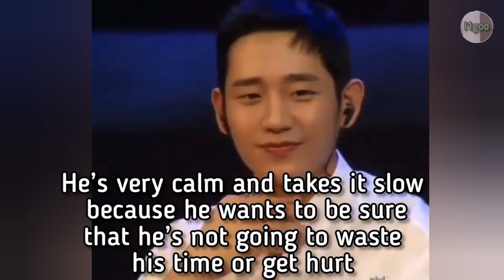Ideal type of Jung Hae-in (by I1goo)​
Ideal Partner of Hae-in.